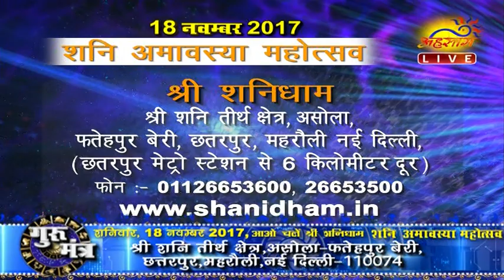GURUMANTRA 12 October 2017 Today RASHIFAL PARAMHANS DAATI MAHARAJ